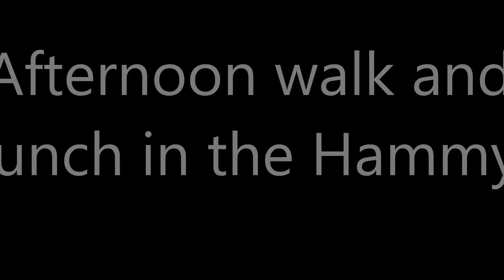Afternoon Hike and Hang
Out for a little walk about with my new Seekoutside Revolution Fortress pack